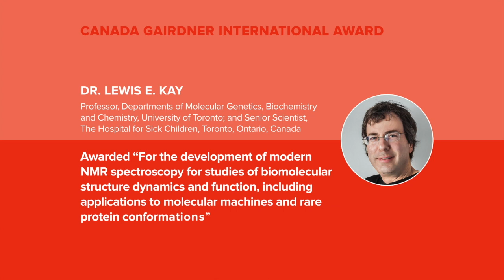Announcement 2017 CGIA Dr. Lewis Kay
Dr. Janet Rossant reveals Canadian Dr. Lewis Kay as 2017 Canada Gairdner International Award for his work with NMR spectroscopy.